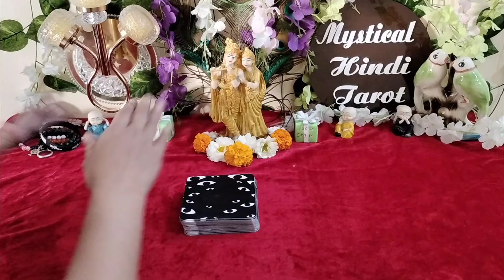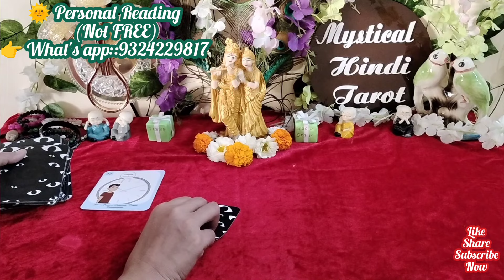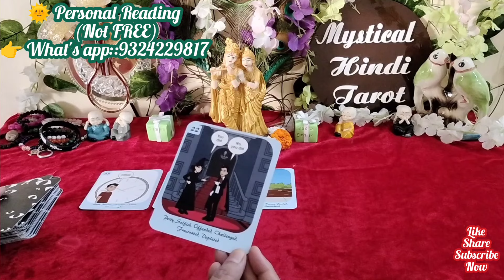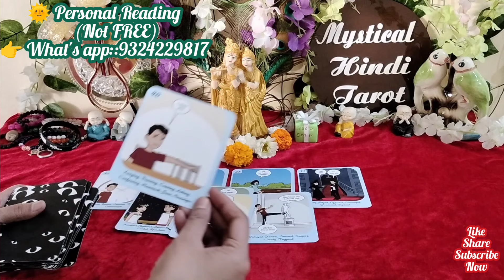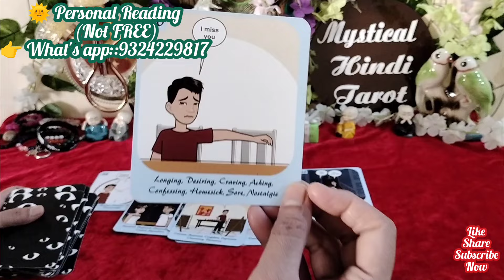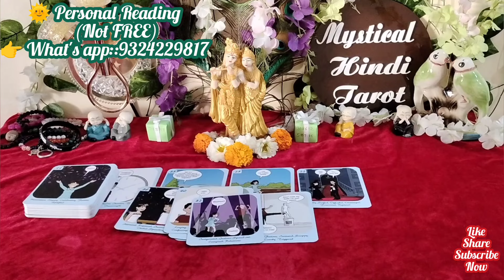Evening feelings! Partner's current feelings!Aaj sham! Unke Dil main kya hai!tarrotreadings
💜DEEP EMOTIONS- UNKI CURRENT FEELINGS- HIS CURRENT FEELINGS- CANDLE WAX READING HINDI TAROT READING

💞CURRENT FEELINGS OF PARTNER|

                For
    Personal Reading

2nd Channel 👉 @MysticalHindiTarot.